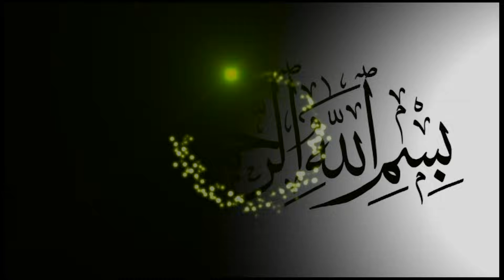ഇതാണ് മക്കളേ നെഞ്ചുലക്കുന്ന കഥാപ്രസംഗം പ്രേമകുടീരം | Islamic Katha Prasangam Cks Moulavi Mannarkkad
വിറകു വെട്ടുകാരനായ അദ്ഹം എന്ന  യുവാവ് രാജകുമാരിയായ നഫീസത്തിനെ പ്രണയിച്ച സംഭവ ബഹുലവും ജിജ്ഞാസ പൂർണ്ണവുമായ കഥ  പ്രേമകുടീരം എന്ന കഥാ പ്രസംഗത്തിലൂടെ അൽ ഉസ്താദ് സി കെ എസ് മൗലവി മണ്ണാർക്കാട് അവതരിപ്പുക്കുന്നു... പിന്നണിയിൽ മൊയ്തീൻകുട്ടി   വേങ്ങരയുടെ  ആലാപന മധുരിമയും..

CKS മൗലവിയുടെ നാല് വേദികളിൽ നിന്ന് പല ദിവസങ്ങളിലായി ചിത്രീകരിച്ച ഈ കൊച്ചുകഥ ആസ്വാദകർക്ക് പുത്തൻ അനുഭവം പ്രധാനം ചെയ്യുമെന്നകാര്യമുറപ്പ്...

പ്രേമകുടീരം മാപ്പിള കഥാപ്രസംഗം FULL HD  ക്വാളിറ്റിയിൽ മ്യൂസീലാന്റ് ഇസ്ലാമിക് ചാനലിലൂടെ..

Prema Kudeeram
muslim kathaprasangam malayalam

ഇത് ഇഷ്ട്ടമായെങ്കിൽ ഷെയർ ചെയ്യാൻ മറക്കരുതേ...

This is Malayalam You Tube Channel (Musiland Islamic Speech Channel)
Content of this channel were having copyright for  Classic/Evergreen/Exclusive/­­­­Official/ malayalam islamic speeches / muslim mathaprabhashanam / mathaprasangam / deeni prabhashanam

main objective of the speeches to convey and communicate peace and kind to all based on quran and hadhees and other holy books.

above videos contains informative, educational guidance and relevant to the current scenario.

islamic kathaprasangam
islamic kathaprasangam malayalam
islamic kathaprasangam malayalam new
kathaprasangam
islamika charithram malayalam
islamic kadha prasangam malayalam
malayalam islamic kathaprasangam
zubair master thottikkal kathaprasangam
islamic kathaprasangam
malayalam kathaprasangam
manjeri blind brothers mappila comedy kathaprasangam
manjeri blind brothers
moideen kutty vaidyar mappila songs
moyinkutty vaidyar badar songs
badar kissa pattukal
ramla beegum kathaprasangam
aisha beegum kathaprasangam
v sambasivan kathaprasangam full